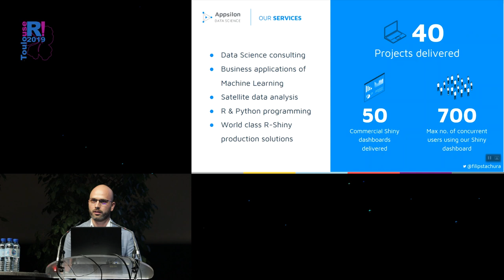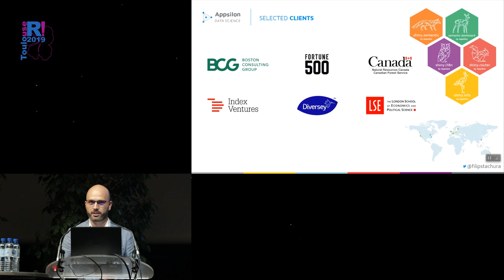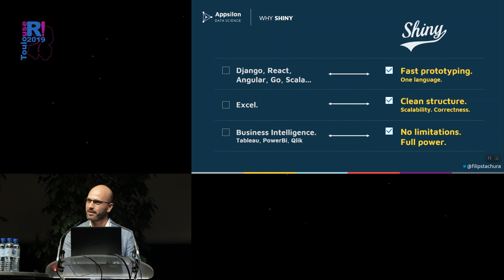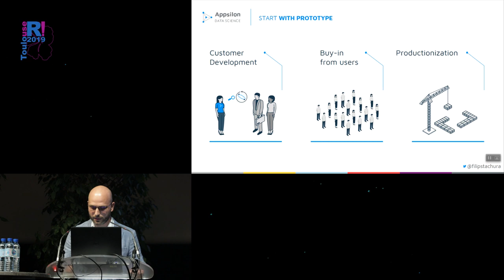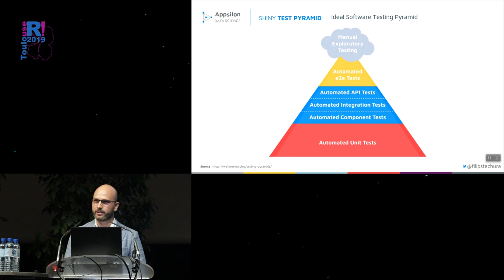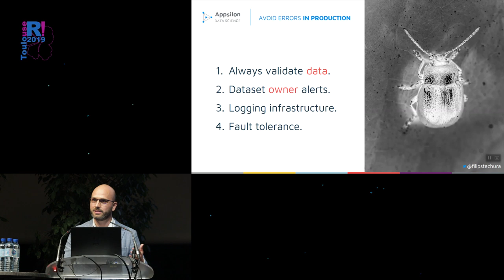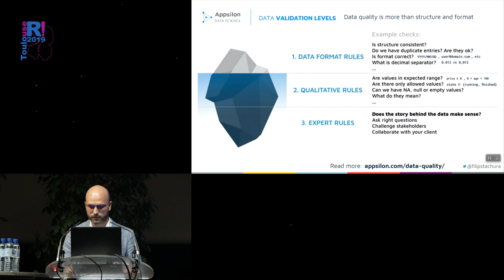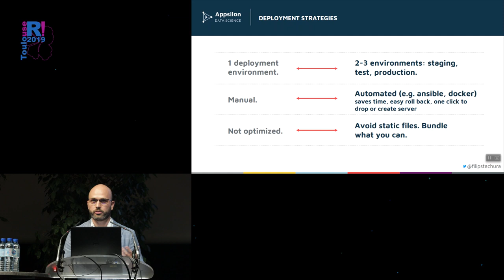useR! 2019 Toulouse - Talk Shiny 2 - Filip Stachura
"Best practices for building Shiny entreprise applications"